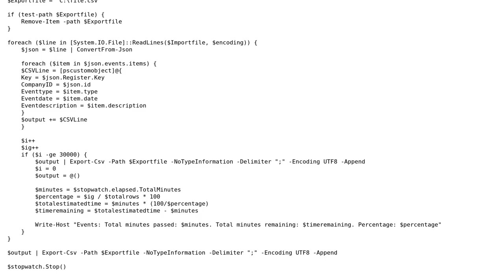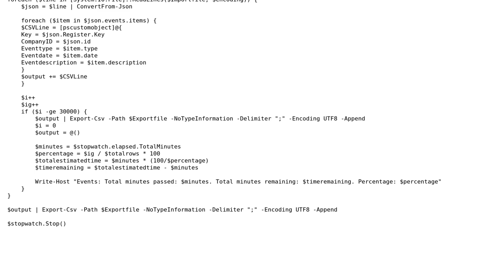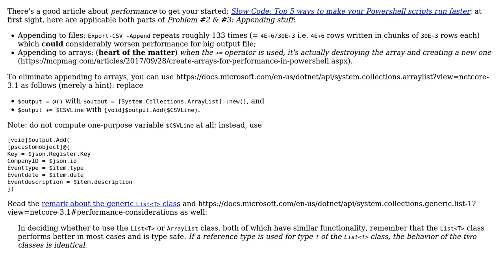Converting JSON to CSV using powershell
With thanks & praise to God, and with thanks to the many people who have made this project possible! | Content (except music & images) licensed under CC BY-SA | Music | Images & others | With thanks to user Martijn Olthuis user JosefZ and the Stack Exchange Network Trademarks are property of their respective owners. You are responsible for your own actions.